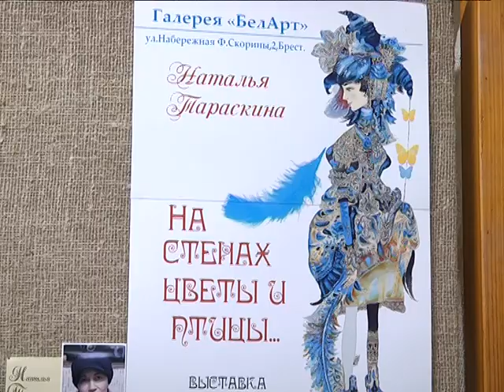2017-04-28 г. Брест. Выставка в БелАРТ. Новости на Буг-ТВ.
Пусть пока еще капризная весна не радует жителей города солнцем, теплом и апрельскими моционами, зато вдохновение в Бресте не иссякает в любое время года! На днях областной центр стал богаче еще на одну выставку. На этот раз свои работы на суд брестчанам представила витеблянка Наталья Тараскина. Торжественная презентация экспозиции состоялась в художественной галереи БелАрт. Наш корреспондент Виктория Саченко побывала на вернисаже, и расскажет, почему эту выставку точно стоит посетить.